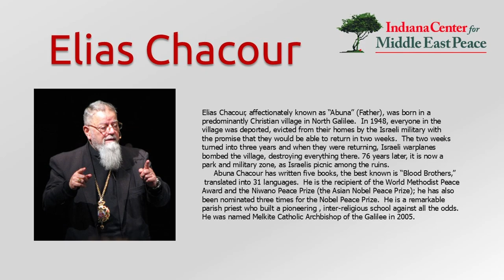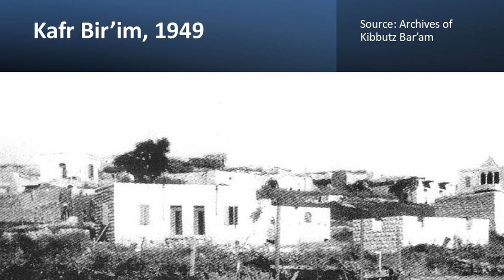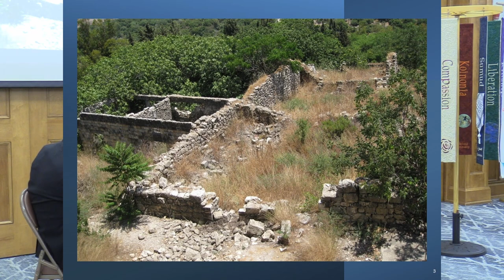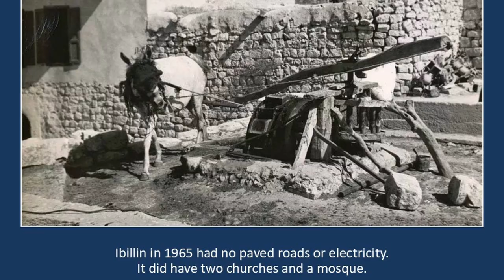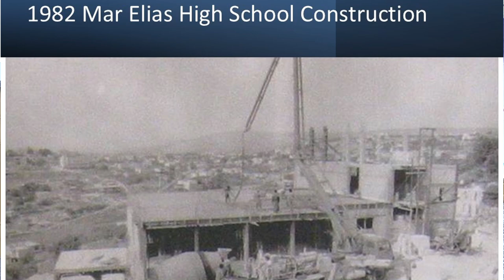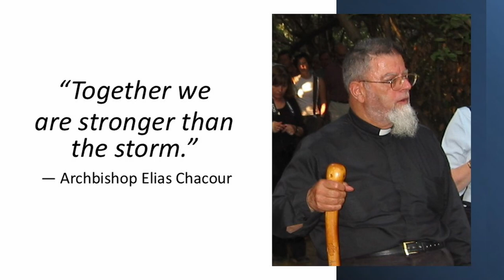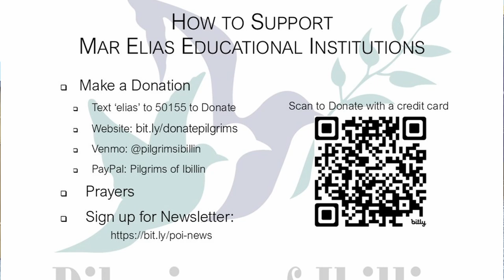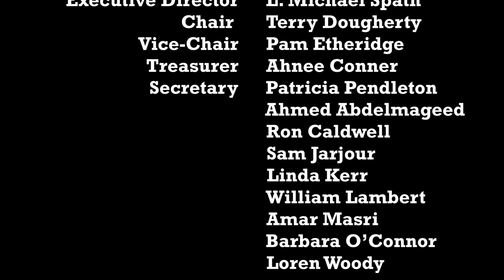Elias Chacour on building a Christian school in Israel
Elias Chacour, affectionately known as “Abuna” (Father), was born in a predominantly Christian village in North Galilee.  In 1948, everyone in the village was deported, evicted from their homes by the Israeli military with the promise that they would be able to return in two weeks.  The two weeks turned into three years and when they were returning, Israeli warplanes bombed the village, destroying everything there. 76 years later, it is now a park and military zone, as Israelis picnic among the ruins.
     Abuna Chacour has written five books, the best known is “Blood Brothers,” translated into 31 languages.  He is the recipient of the World Methodist Peace Award and the Niwano Peace Prize (the Asian Nobel Peace Prize); he has also been nominated three times for the Nobel Peace Prize.  He is a remarkable parish priest who built a pioneering , inter-religious school against all the odds.  He was named Melkite Catholic Archbishop of the Galilee in 2005.